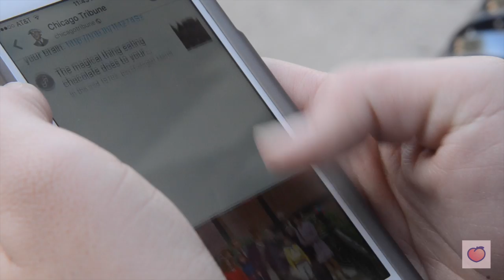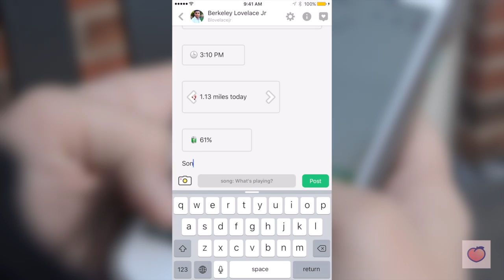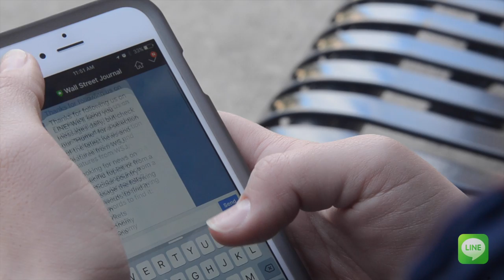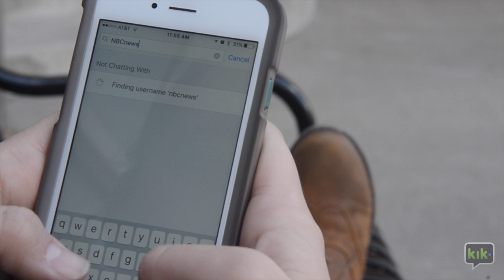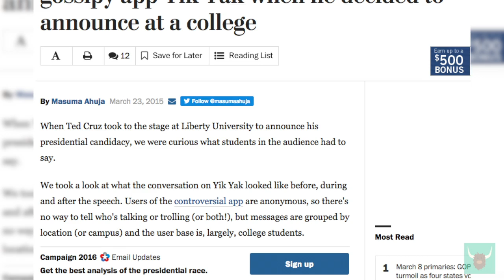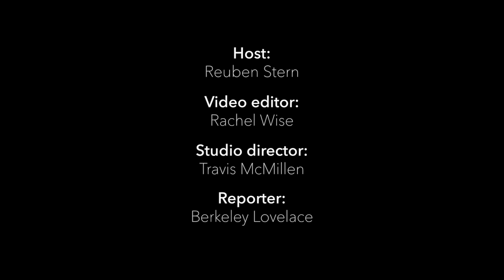Futures Lab Update #144: Messaging apps Peach, Line, Kik and Yik Yak